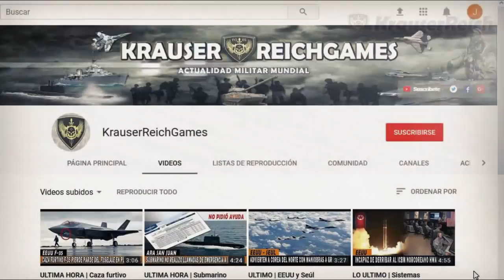RUSIA aumenta su Capacidad disuasiva desplegando en Damasco Sistemas Iskander-M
Esta Informamos que le presentamos provine desde Rusia.

Rusia ha reforzado su capacidad disuasiva en Damasco e instala en su base varios sistemas balísticos Iskander-M, según revela imágenes de una compañía de satélite de israelí.

No te olvides de Responder la PREGUNTA y dejarnos tu Comentario.